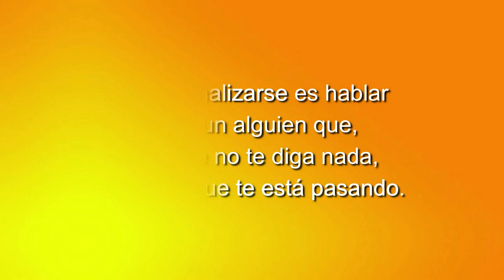127 LOS CUENTOS DE NORMA: ESOS CELOS DE SIEMPRE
Un espacio semanal de Grupo Cero Televisión.
Con las poetas Norma Menassa y Clémence Loonis.

Cada martes a las 22 horas (hora española)